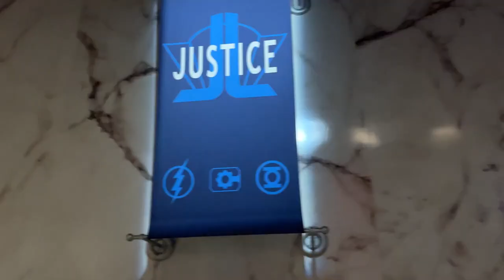Six Flags Over Georgia Justice League Battle For Metropolis Queue Walkthrough (No Copyright)